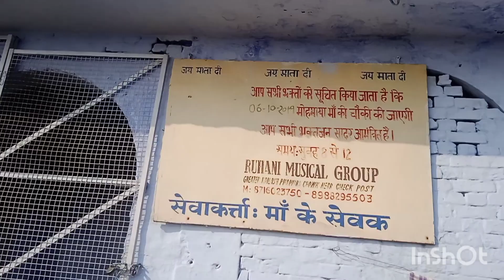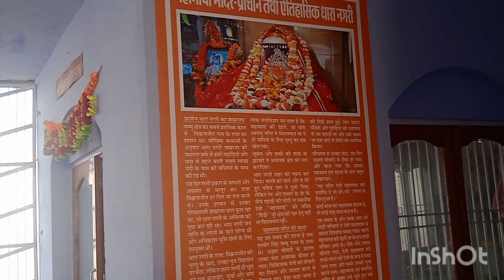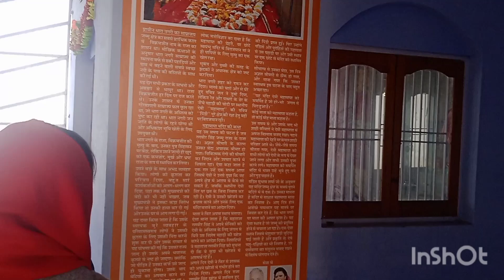school trip temple ytshort ytviral